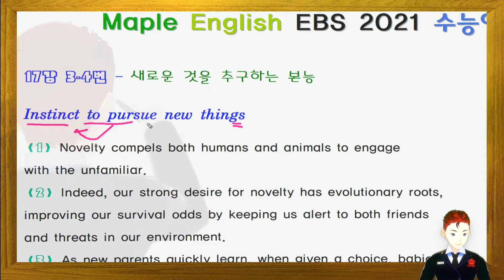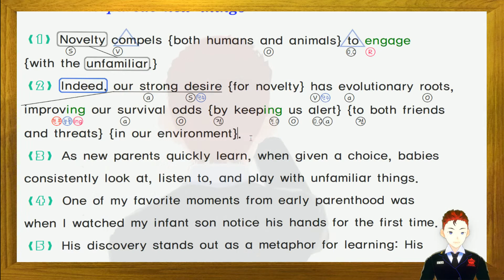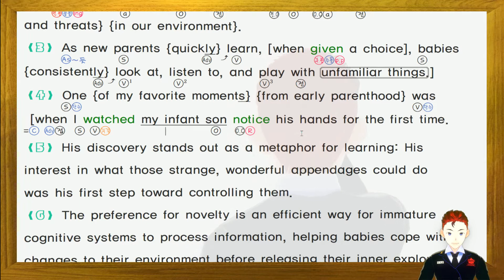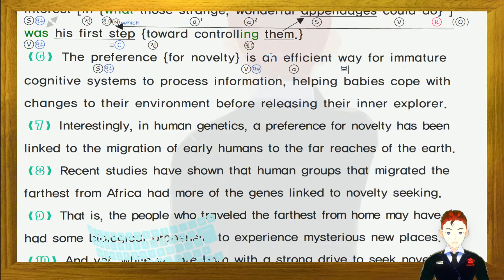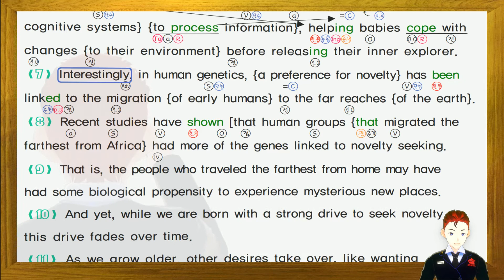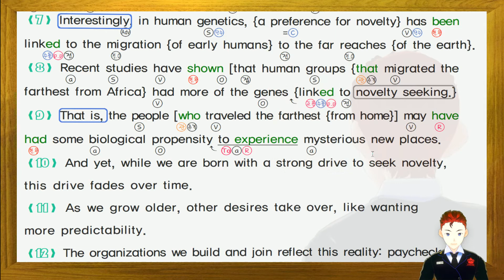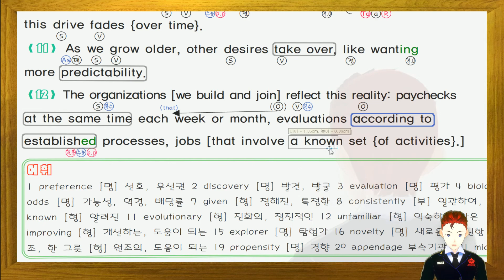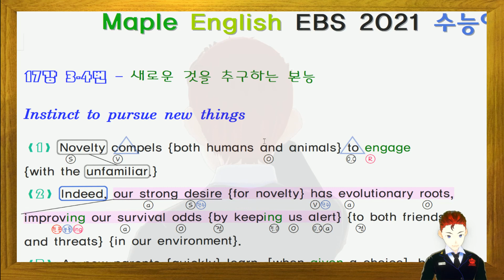2021 수능특강 영어 17강 3번 4번 노트필기 강의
✌ 2021년 ebs 수능특강 영어 내신 대비용 본문분석 상세풀이 정리 강의 입니다.

* 오류 수정은 밑에  관련자료 링크에서 실시간으로 수정 업데이트 되고있습니다.

2018 EBS 올림포스 독해의 기본 1 (완강: 분석 필기내용 풀이, 듣기파일 다운 제공)

2018  EBS 올림포스 독해의 기본 2 (완강: 분석 필기내용 풀이, 듣기파일 다운 제공)